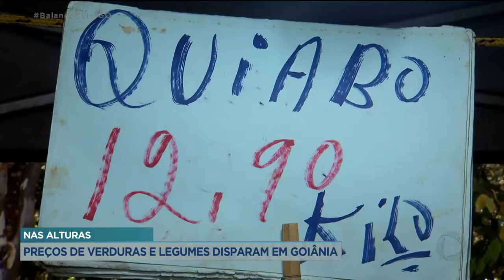NAS ALTURAS - PREÇOS DE VERDURAS E LEGUMES DISPARAM EM GOIÂNIA.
VOCÊ JÁ DEVE TER NOTADO QUE O PREÇO DAS VERDURAS E LEGUMES NAS FEIRAS LIVRES AUMENTA TODA HORA. A EXPLICAÇÃO AGORA É O TEMPO FRIO. A ABOBRINHA E O QUIABO, POR EXEMPLO, VIRARAM IGUARIAS DE LUXO. NO ATACADO, A CAIXA QUE CUSTAVA 40 REAIS PULOU PRA 120.